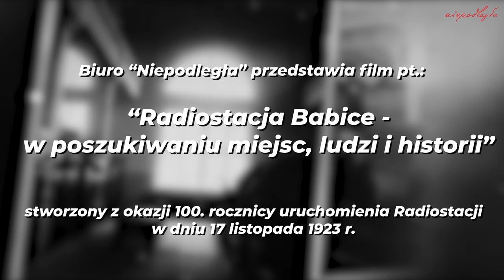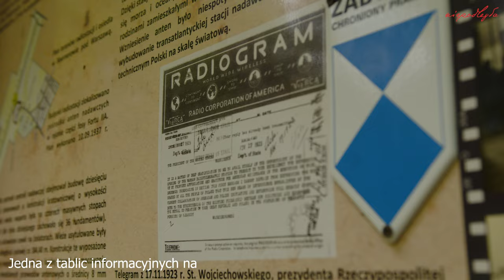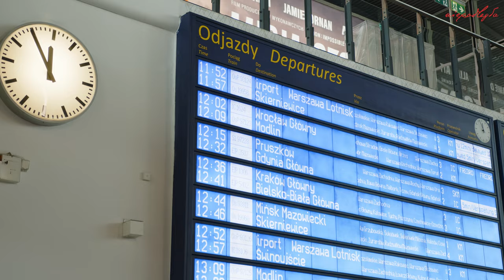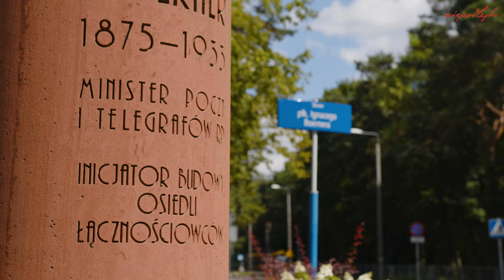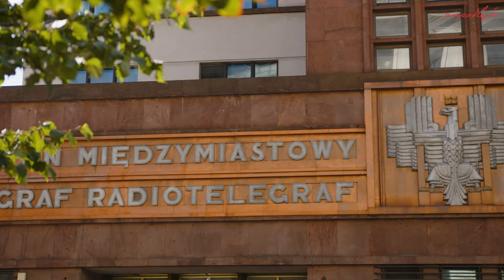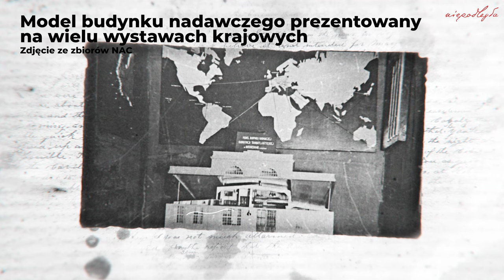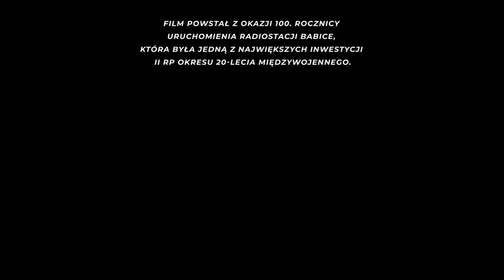Radiostacja Babice - w poszukiwaniu miejsc, ludzi i historii // 100-lecie Radiostacji Babice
17 listopada 1923 roku do podwarszawskich Babic zjechało ponad 600 osób – prezydent Polski, ministrowie, politycy, generałowie wojskowi, rektorzy wyższych uczelni oraz ludzie ze świata dyplomacji, przemysłu i handlu. Otwierano Transatlantycką Centralę Radiotelegraficzną, która skracała czas przesyłania wiadomości i uniezależniała nas od infrastruktury Niemiec i Wielkiej Brytanii. Dwa lata wcześniej, w Nowym Jorku, Polska podpisała umowę z firmą Radio Corporation of America (RCA) – największą ówczesną korporacją teletechniczną.
Największa inwestycja Polsko-Amerykańska II Rzeczpospolitej pracowała do 16 stycznia 1945, kiedy to przed wkroczeniem wojsk Radzieckich Niemcy wysadzili Radiostację w powietrze.

Więcej o historii Radiostacji Babice przeczytacie 🗞 w artykule na naszej stronie internetowej:
Producent: Biuro "Niepodległa"
Narrator: Adrian Sobieszczański
Udział wzięli: Jarosław Chrapek, Andrzej Kontkiewicz
Pomysł i koordynacja: Grzegorz Niemczyk
Produkcja filmowa: BeeFlow Media

Ze specjalnym podziękowaniem dla Muzeum Poczty i Telekomunikacji we Wrocławiu

Film powstał z okazji 100. rocznicy uruchomienia Radiostacji Babice, która była jedną z największych inwestycji okresu II RP.

Projekt sfinansowano z budżetu Państwa w ramach środków Ministra Kultury i Dziedzictwa Narodowego